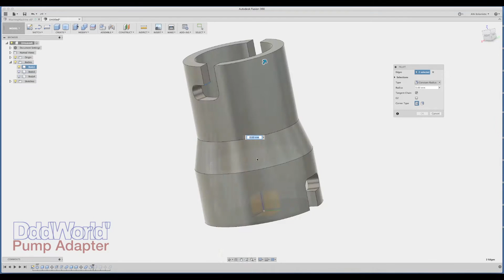Building Coleman Air Compressor to LEI Kite Adapter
This is an adapter that allows to pump  kites using cheap Coleman battery powered air compressor.  It does 99% of the job so that a hand pump needs just for few strokes to achieve the desired pressure.